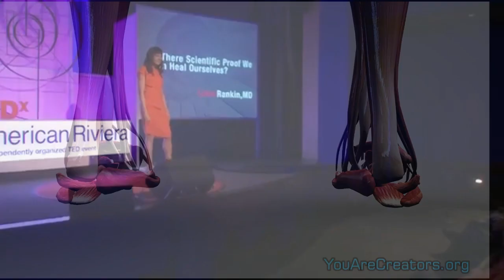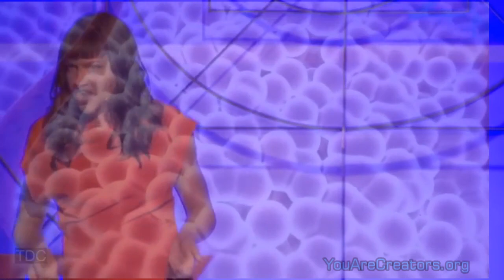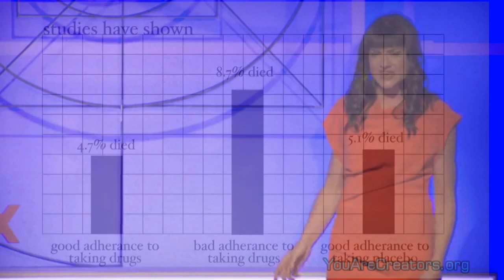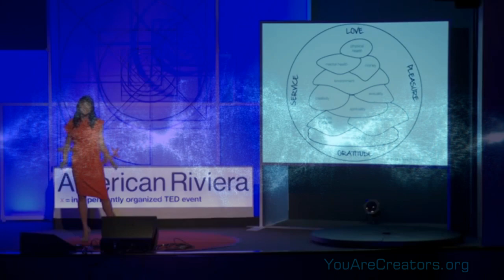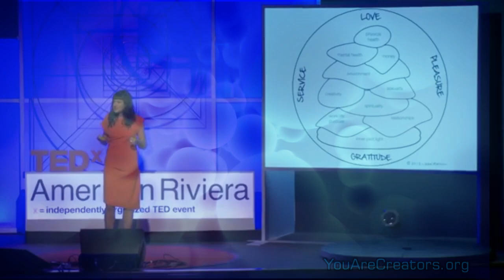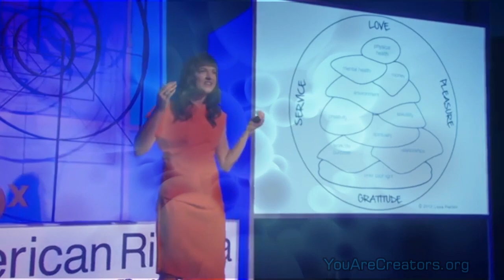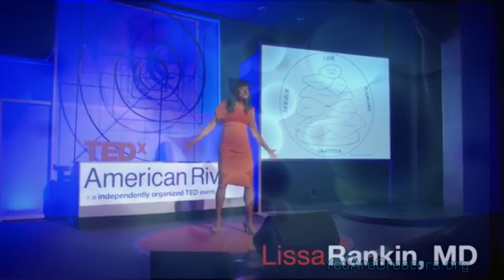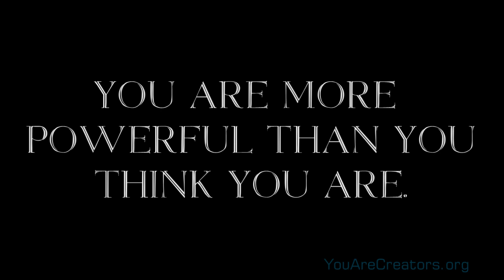Proof: The Power Of Belief Can Heal The Body! ( Amazing!)